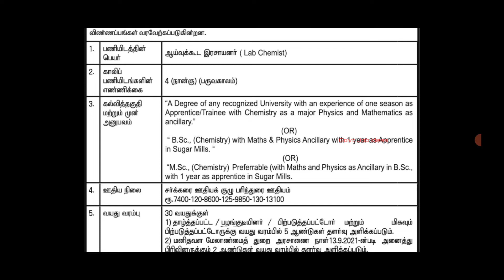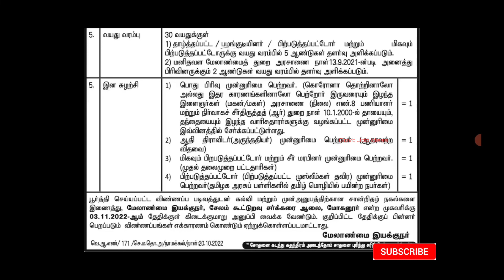🔥தமிழக கூட்டுறவு துறையில் வேலை | Any Degree | No Fees | Government Job | Cooperative Job | TAMIL..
தமிழக கூட்டுறவு துறையில் வேலை..